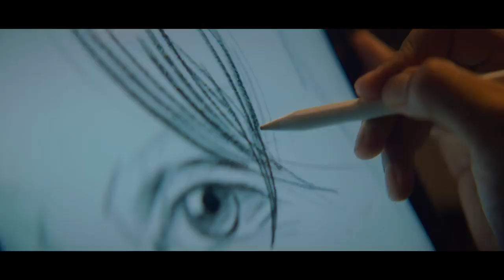Latest Hindi film Trailer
Directed by Atlee, the film stars Shah Rukh Khan, Vijay Sethupathi, Nayanthara, and Deepika Padukone (in a special appearance). The film is set to release in cinemas on September 7, 2023 - in Hindi, Tamil, and Telugu!

Jawan is a high-octane action thriller which outlines the emotional journey of a man who is set to rectify the wrongs in society.